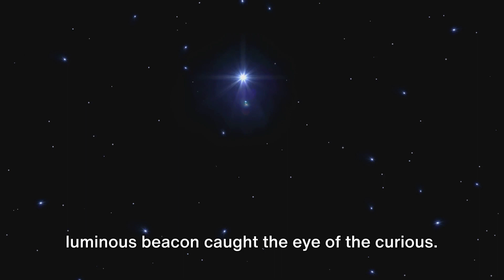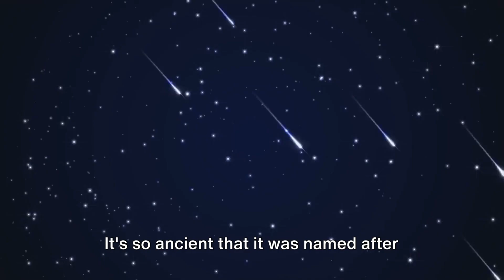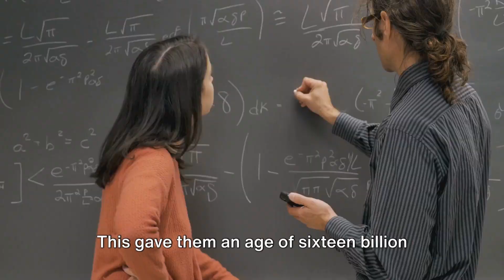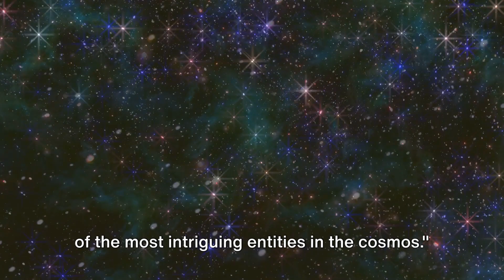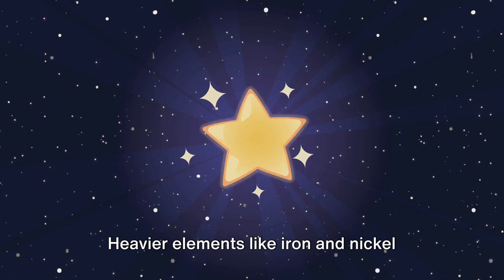Methuselah - The Ancient Star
"Methuselah - The Ancient Star" is a captivating journey through the cosmos, exploring the remarkable tale of one of the oldest known stars in the universe. This video delves into the fascinating scientific discovery of Methuselah, a celestial entity that has defied the passage of time for over 14 billion years. Join us as we unravel the mysteries of its ancient origins, its role in the cosmic tapestry, and the invaluable insights it provides into the early stages of our universe. Through stunning visuals and expert insights, this video invites viewers to contemplate the vastness of space and the enduring beauty of Methuselah, a stellar testament to the ageless wonders that populate our ever-expanding universe.